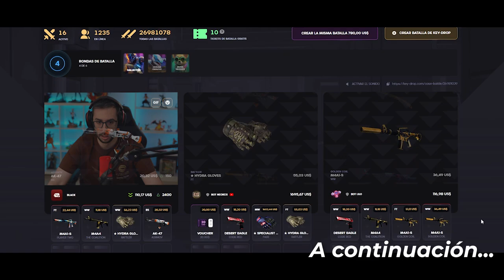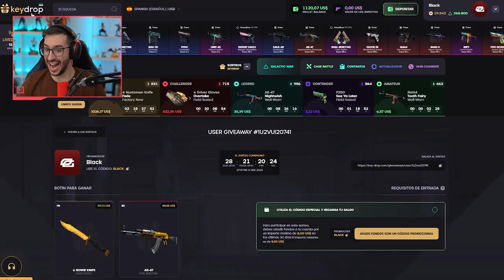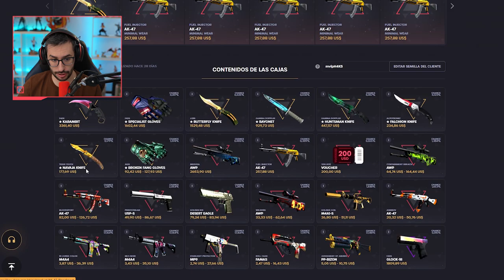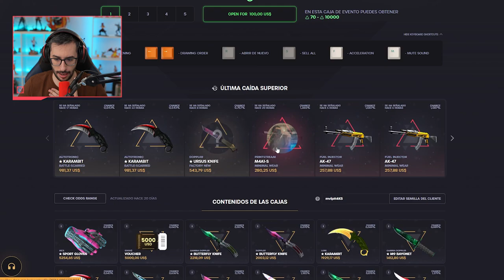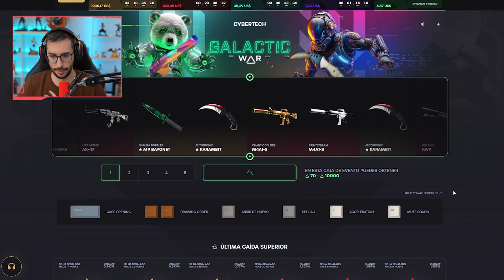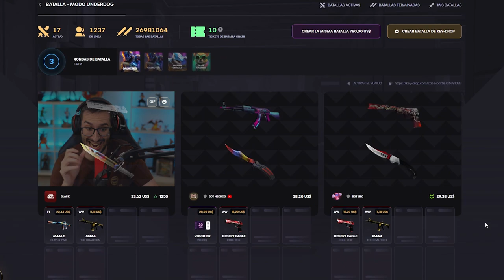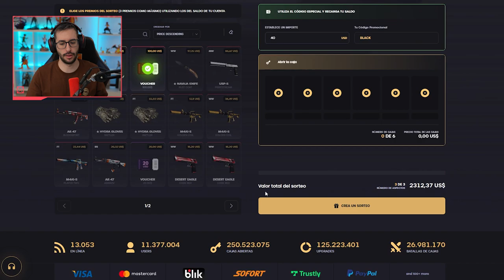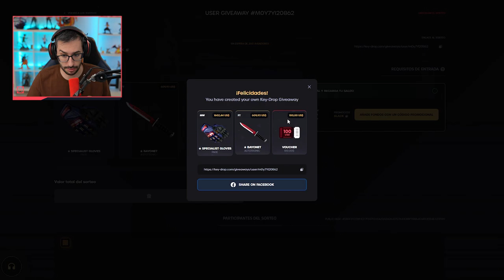¡GANAMOS 3000 EUROS CON LAS ULTIMAS CAJAS DEL EVENTO!